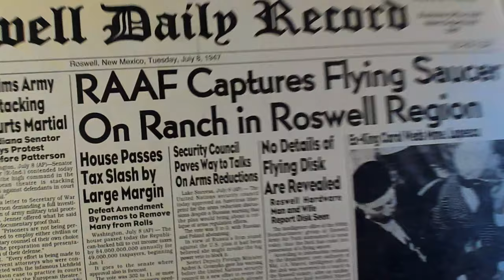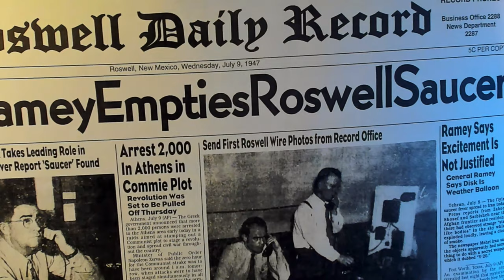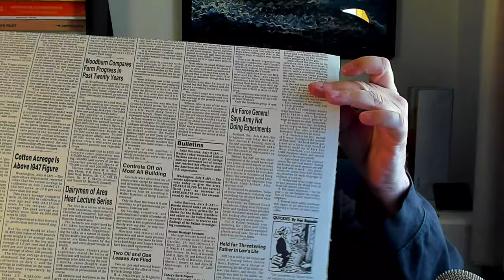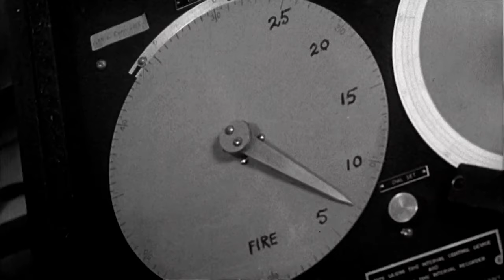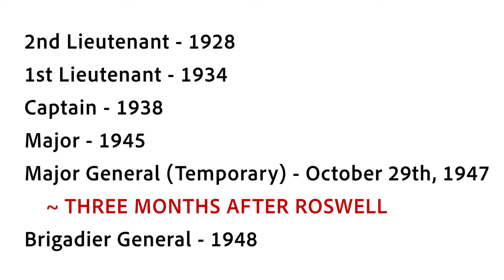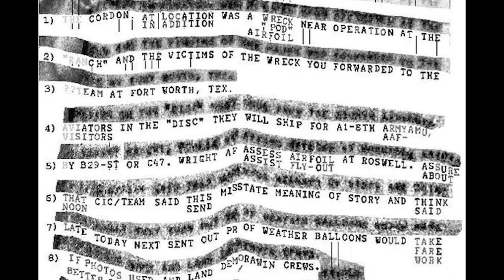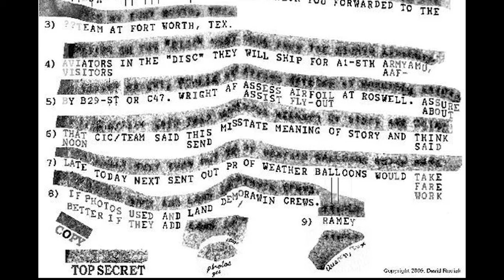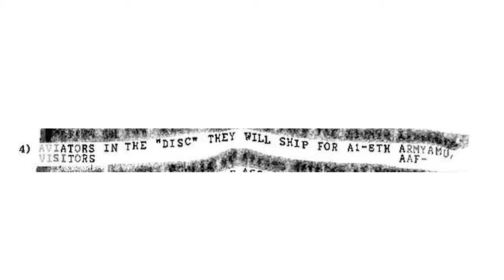After Disclosure: Dissecting Gen. "Balloon Boy" Ramey - Architect of the Roswell Cover Up | SciWorx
General Roger Maxwell Ramey was at the central core of the Roswell crash story in 1947. He strategized, managed and directed the men under his command to carry out America's biggest UFO cover up. This is how he botched it.

Amazon Wishlist

Ramey (9 September 1905 – 4 March 1963) was an American officer who reached the rank of Lieutenant General in the United States Air Force. He retired in January 1957 over heart problems and died six years later.

Ramey  was born in Sulphur Springs, Texas. He attended North Texas Teachers College and aspired to practice medicine, but was persuaded to compete in the examination for a place in West Point by his captain in the National Guard. He was enrolled at West Point in 1924 and graduated as a second lieutenant in 1928.

After his graduation, Ramey enrolled in the Air Corps Primary Flying School and graduated from the Air Corps Advanced Flying School in September 1929. He served with the 27th Pursuit Squadron in Michigan for a time and in 1932 was made commanding officer of the 38th Pursuit Squadron. Later he served as a flight instructor in Randolph Field, Texas.

In January 1942 during United States' involvement in World War II, Ramey became plans and training officer of the VII Bomber Command. The next month he was promoted to Colonel. In October 1942 he transferred to the Fifth Air Force, in which he served as commanding officer of 43rd Bomb Group and 314th Bomb Wing.

The Roswell UFO incident in popular lore refers to the rumors and speculation regarding a July 1947 United States Army Air Forces balloon crash at a ranch near Roswell, New Mexico.] Following local press interest in debris gathered from the crash site, and rumors that the debris came from a "flying disc", the US military stated that the crashed object was merely a conventional weather balloon. Interest subsequently waned until the late 1970s, when ufologists began promoting a variety of increasingly elaborate conspiracy theories, claiming that one or more alien spacecraft had crash-landed and that the extraterrestrial occupants had been recovered by the military, which then engaged in a cover-up.

In the 1990s, the US military published two reports disclosing the true nature of the crashed object: a nuclear test surveillance balloon from Project Mogul. Nevertheless, the Roswell incident continues to be of interest in popular media, and conspiracy theories surrounding the event persist. Roswell has been described as "the world's most famous, most exhaustively investigated, and most thoroughly debunked UFO claim".

Nuclear testing at Bikini Atoll consisted of the detonation of 23 nuclear weapons by the United States between 1946 and 1958 on Bikini Atoll in the Marshall Islands. Tests occurred at seven test sites on the reef itself, on the sea, in the air, and underwater. The test weapons produced a combined fission yield of 42.2 Mt of explosive power.

The United States was engaged in a Cold War nuclear arms race with the Soviet Union to build more advanced bombs from 1947 until 1991.[3] The first series of tests over Bikini Atoll in July 1946 was code named Operation Crossroads. The first test was dropped from an aircraft and detonated 520 ft (160 m) above the target fleet. The second was Baker and was suspended under a barge. It produced a large Wilson cloud and contaminated all of the target ships. Chemist Glenn T. Seaborg was the longest-serving chairman of the Atomic Energy Commission, and he called the second test "the world's first nuclear disaster."

General Roger M. Ramey Biography

Newsweek
'Our Grandfather Was the First Person To Investigate The Roswell Crash Site in 1947'